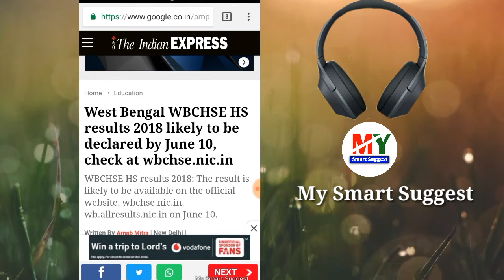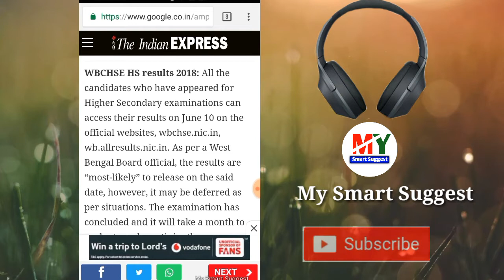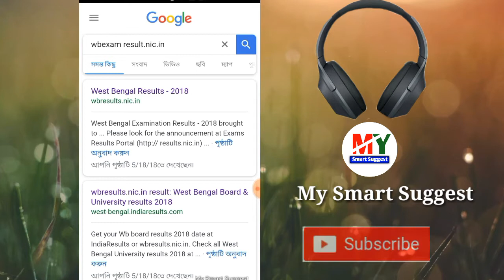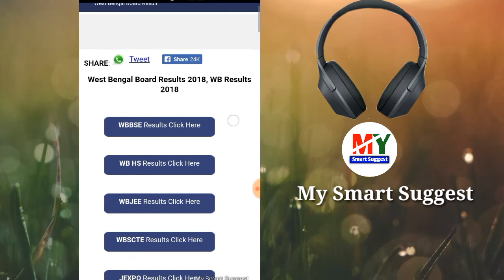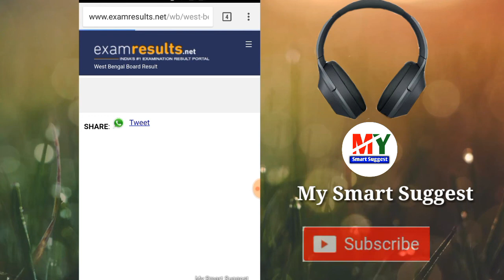HS , Westbangal Higher Secondary Examination Result Date & How to See Result . Original Date2018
HS , Westbangal  Higher Secondary Examination Result Date & How to See Result . Original Date
I just show the vedio how to you can see tha Westbangal Hs result And Hs result actuall date